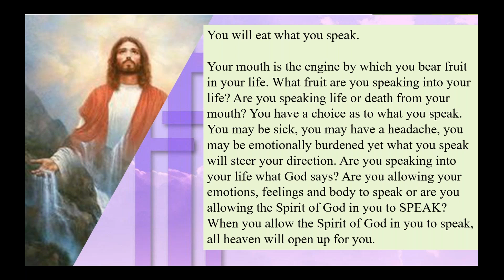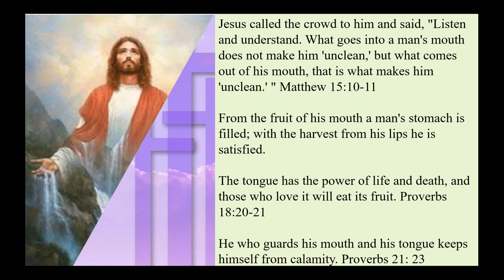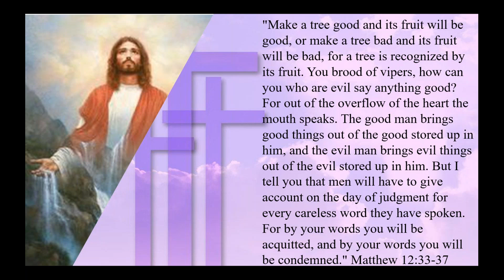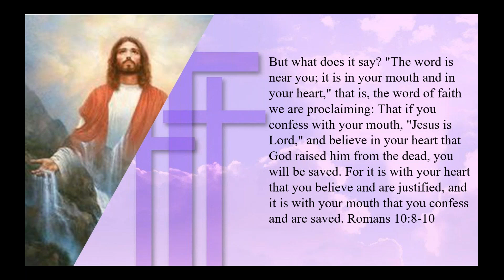Kingdom Living Is The Fruit Of The Mouth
You will eat what you speak.